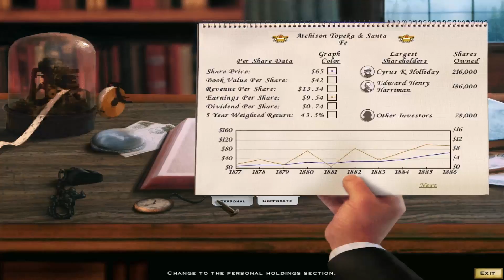Railroad Tycoon 2 Platinum - 04 - Classic Campaign: Silver Booms and the Market Busts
Railroad Tycoon 2 Platinum - 04 - Classic Campaign: Silver Booms and the Market Busts Campaign Walkthrough Gameplay

Difficulty: Hard
Gold Medal Obtained.

BRONZE: Net Worth of $5M by 1905.
SILVER: Net Worth of $10M by 1900.
GOLD:   Net Worth of $20M by 1895.

Your choices for this scenario:
+20% stock price and 15% lower track building cost
+20% security and +10% steam speed
2-8-0 Consolidation available early and +15% cattle revenue

Railroad Tycoon II is a train and business simulation video game in the Railroad Tycoon series. Gameplay is displayed in diametric view, contrary to the top-down view of Railroad Tycoon.

Railroad Tycoon II is a railroad simulation that covers the entire history of railroads from inception to the present day and beyond. The player chooses a map and assumes the role of chairman of a railroad company. The player tries to make profits for investors and completes various other objectives while being hindered by rivals, random events such as train breakdowns, train robbers, economic swings, and scripted events particular to the scenario.

Most of the gameplay consists of building tracks, stations and trains, which are used for hauling passengers and freight from one station to another. Delivery revenue can vary by time, distance, demand, cargo type, economic state, station improvements and difficulty level. Companies can connect to and use each other's track and stations, so revenue can be split. Expenses include the fuel, track and engine maintenance and management fee. The fuel cost depends on the cargo weight and the distance each engine runs. Engine maintenance depends on engine age and the engine's type (some locomotives cost more to maintain than others). The elder engines cost more to keep them on the line. The track maintenance is solely calculated from track mileage.

The player will determine what kind of cargo(es) to put on/off at each station that the player adds to its routing. Way-points may also be inserted to override default track selection where multiple paths are possible.

There are many industries in the game, and each can produce and/or convert specific cargoes. For example, coal mines produce coal, iron mines produce iron, and, in the advanced game, a steel mill can convert 1 load of iron plus 1 load of coal into 2 loads of steel. The players are encouraged to find a chain of production to make new cargo by hauling the right type of cargo to each step of the industries. By doing this right, the player can haul raw materials one way, "create" manufactured return cargo, and make even more money hauling finished products back the other way.